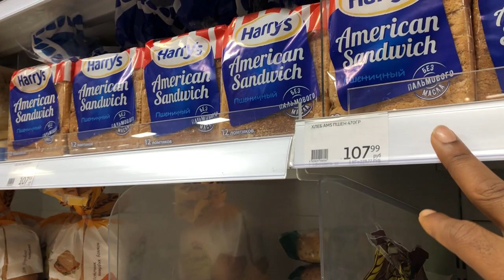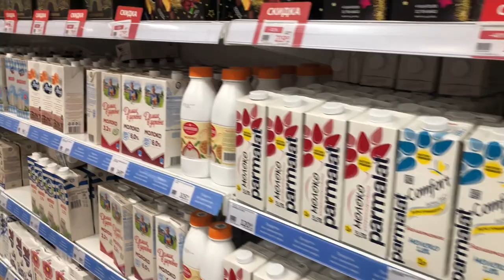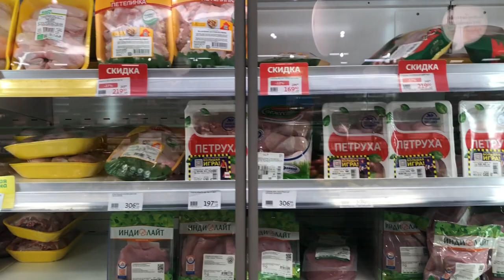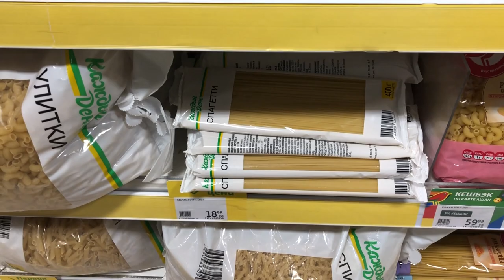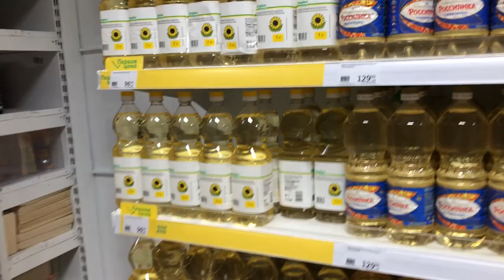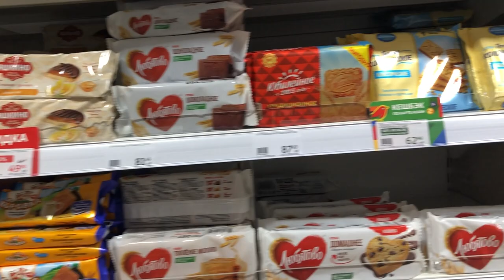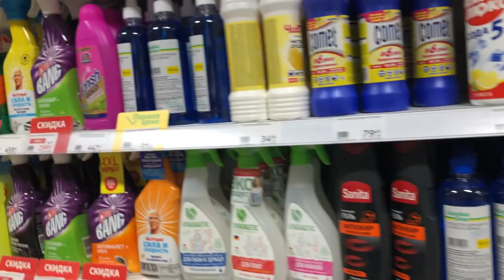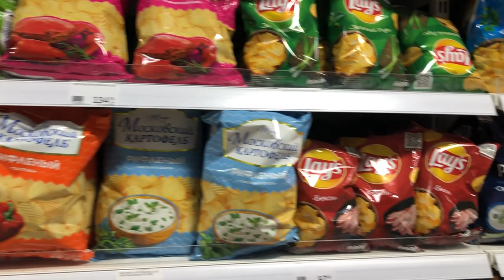Russian DISCOUNT Supermarket Tour | Auchan Supermarket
Lets walkaround a Russian Supermarket together and see what Russian Christmas looks like. Even in November they have everything on Display already. What can we find in this Russian Christmas Supermarket in Moscow, Russia.

Hey Dear Mike Fam!!! You all might be wondering how life in Russia has been post sanction. This video is a sequel to the videos on cost of living in Moscow, Russia.

I'm Mike, a lifestyle content creator, a student and an entrepreneur based out of Moscow, Russia.

Expect great contents here regularly, I share my travel experience here. I'm super excited to take you all along this crazy ride as I journey through life in Russia, studying, building my business from the ground up and starting a family.

A little about me:
I'm from Nigeria, Africa.  Currently running my Masters Degree in Medical Information Systems at Synergy University, Moscow, Russia.